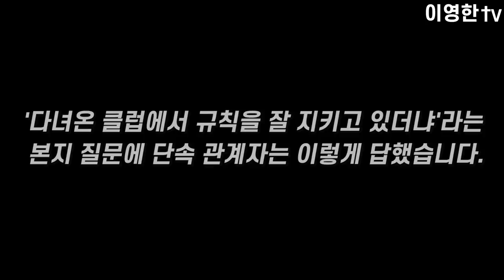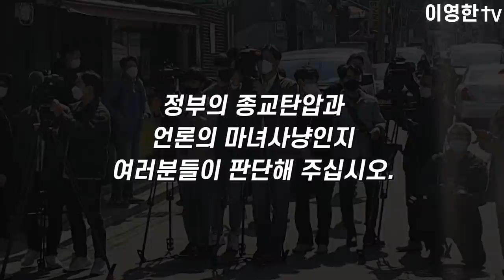교회만 죽이기로 작정했다!! 서울시의 고발사유 들어보니..!!